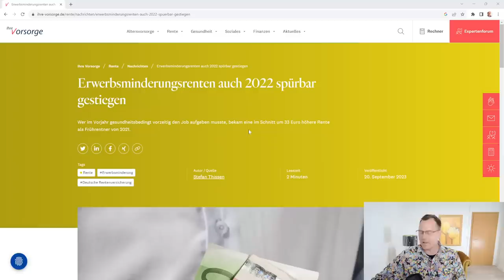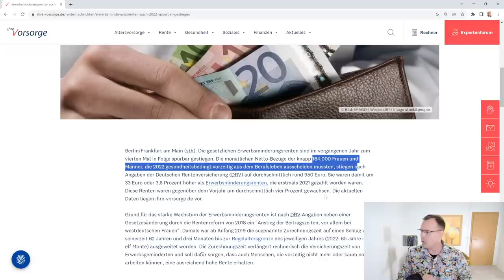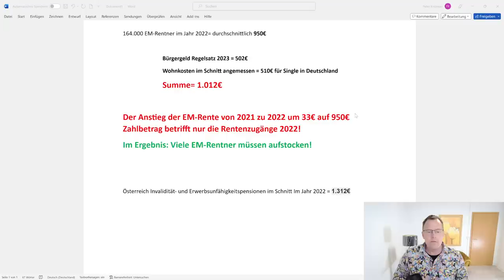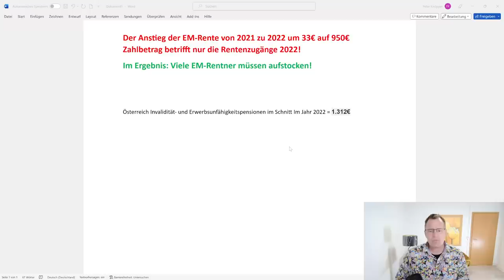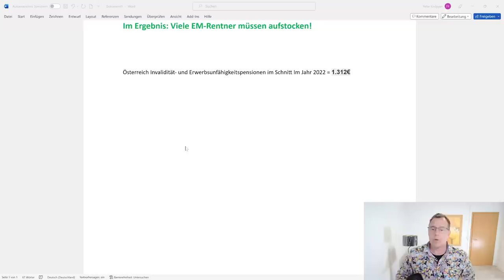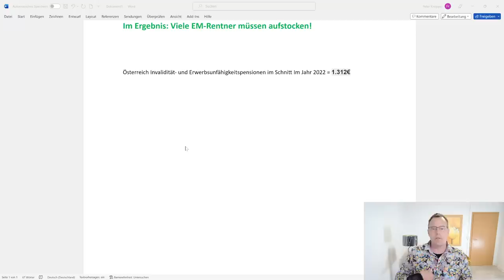Armutsfalle Rente wegen Erwerbsminderung: 950€ Zahlbetrag im Jahr 2022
Renten wegen Erwerbsminderung sind weiterhin im Schnitt Auszahlbetrag Armutsrenten. 950€ Rente im Jahr 2022 für die Betroffenen, deren Renten erstmals im Jahr 2022 begonnen haben. Sie lagen da 33€ höher laut den Statistiken der DRV, als für diejenigen Menschen deren EM-Renten im Jahr 2021 begonnen hat. Grund zum Feiern ist dieser Anstieg nicht. EM-Rentner sind armutsgefährdet oder von Armut direkt betroffen.
Viele betroffene müssen Grundsicherung im Alter oder bei Erwerbsminderung beantragen.